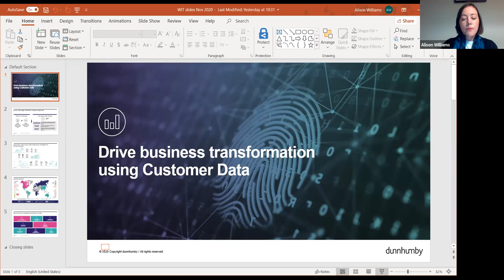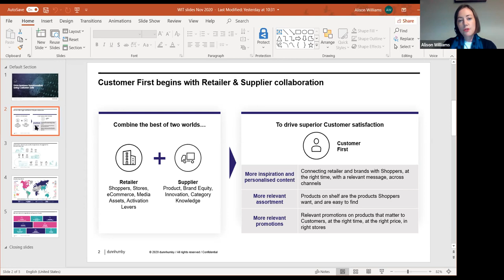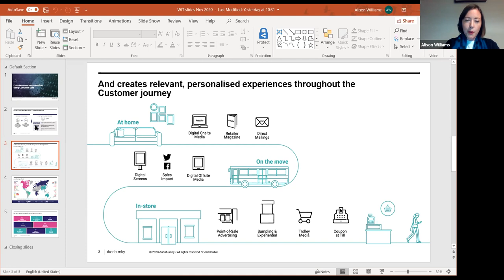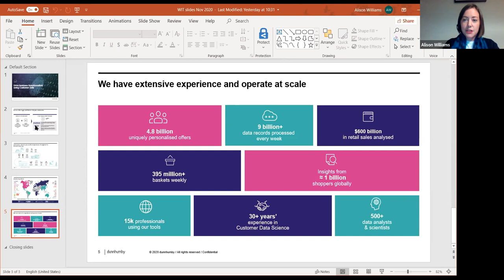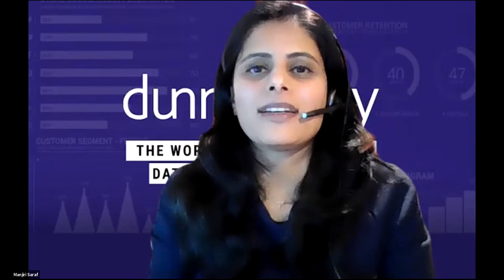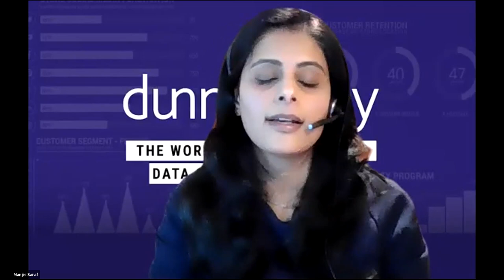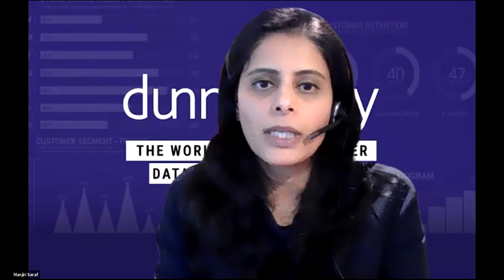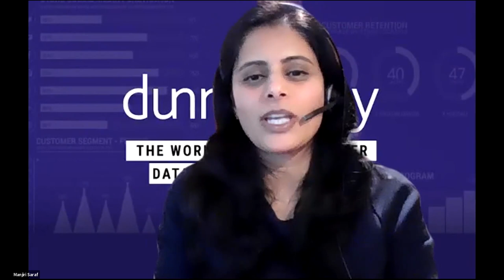dunnhumby's Online Women in Tech Event - Sponsored by hackajob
Most companies try to meet expectations, dunnhumby exists to defy them.

dunnhumby celebrates and encourages diversity of all kinds, including gender and bringing through talented females into the organization.

In this session, you'll have the opportunity to find out more about being a female at dunnhumby, hearing from 5 female speakers and learning about their journeys at dunnhumby across Engineering and Data Science.

Moderated by Daisy Kent, this event is in partnership with hackajob.